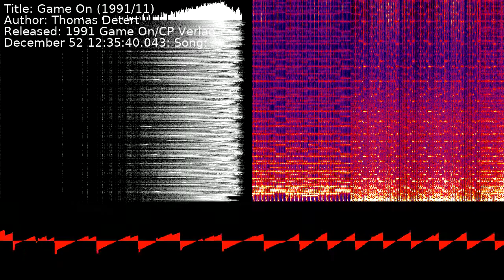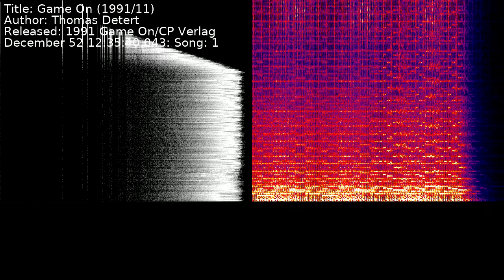Thomas Detert - Game On (1991/11) | Song 1 [C64] [SID]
Title: Game On (1991/11)
Author: Thomas Detert
Released: 1991 Game On/CP Verlag